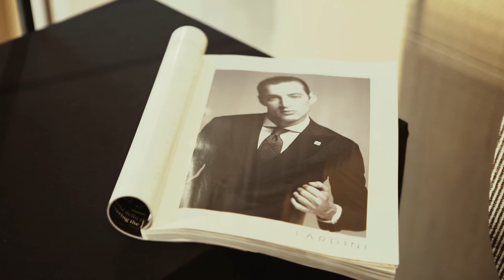Lardini Jazz Cocktail at The Store Milan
Our beloved and stylish friends joined us for a Jazz Cocktail in Milan. Now it's your turn to discover the Lardini SS15 at The Store, via Solferino 7, Milano.